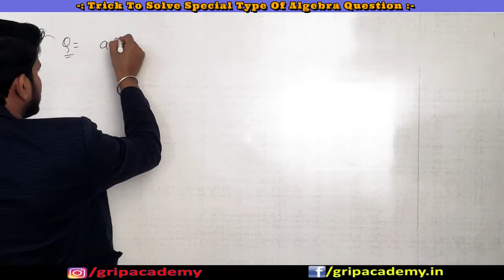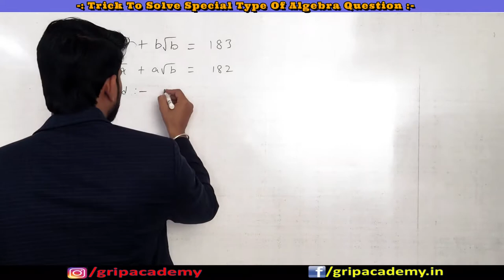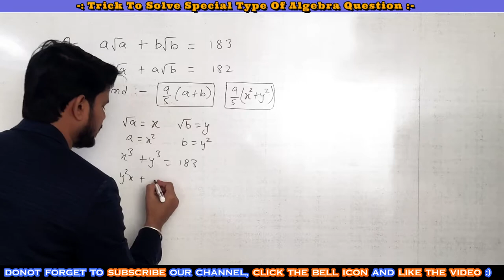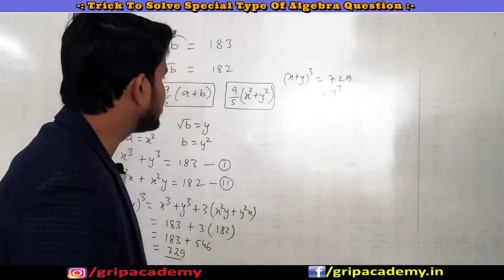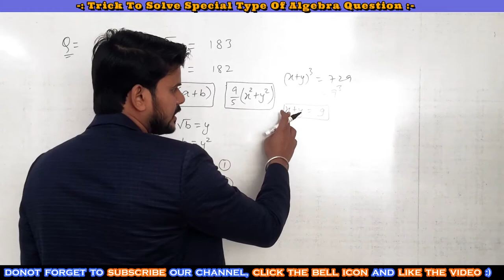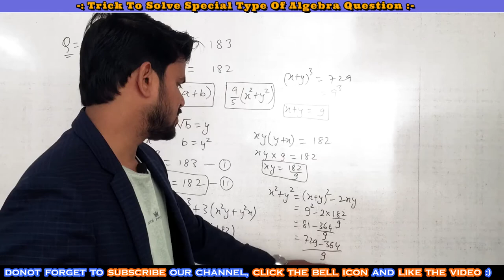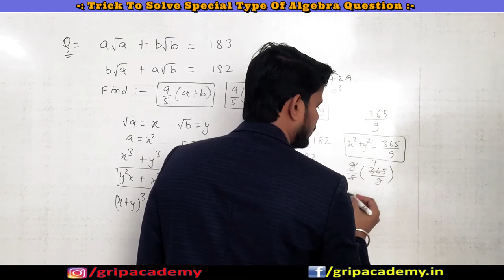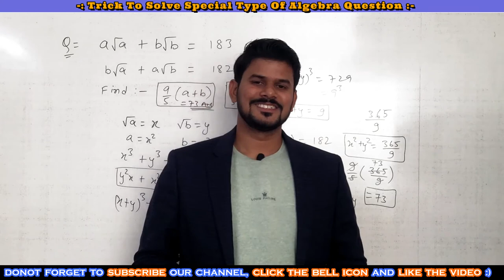Algebra ( बीजगणित ) for All Exam - 2021 || अब Maths सभी को आसान लगेगी || 100% गारंटी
Most Useful Multiplication Trick | 10 से 20 तक किसी भी दो अंक का गुना सिर्फ 1 सेकंड में